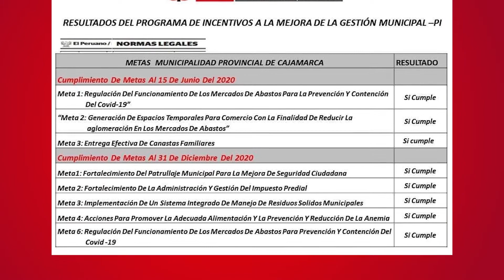MPC LOGRA LA MÁXIMA CALIFICACIÓN EN EL PROGRAMA NACIONAL DE INCENTIVOS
Gracias a la eficiencia en la inversión Cajamarca obtendrá mayores recursos para seguir cerrando brechas.

La gestión municipal de Cajamarca, liderada por el alcalde, Andrés Villar Narro, logró durante el año 2020, la máxima calificación dentro del Programa Nacional de Incentivos a la mejora de la gestión municipal, cumpliendo con las 5 metas planteadas por el Ministerio de Economía y Finanzas, lo que significa que el gobierno nacional transferirá mayores recursos financieros para Cajamarca.

“Hemos logrado alcanzar las metas, pese a la crisis sanitaria, gracias al trabajo articulado entre nuestros compañeros de trabajo y la colectividad” señaló el alcalde, Andrés Villar Narro.

Estas metas se refieren al fortalecimiento del: patrullaje integrado municipal; la administración y gestión del impuesto predial; la implementación del sistema integrado de residuos sólidos; así como las acciones vinculadas a mejorar la calidad de la alimentación, prevención y mitigación de la anemia; y, finalmente la regulación del funcionamiento de los mercados de abastos para la prevención y el control del avance del COVID-19.

“Para nosotros es una satisfacción el cumplimiento de estas metas, porque está marcando la diferencia respecto a la objetividad del gasto público. La inversión que hacemos se ve reflejada en la mejora de la calidad de vida de nuestros paisanos” remarcó la autoridad municipal.

En este contexto, el burgomaestre recordó que en su primer año de gestión, logró traer más recursos financieros que las tres últimas gestiones anteriores, logrando además que el año 2020, el programa de inversiones del gobierno local, alcance los 90 millones de soles, utilizados para el cierre de brechas sociales.